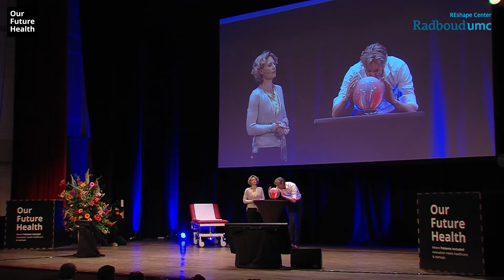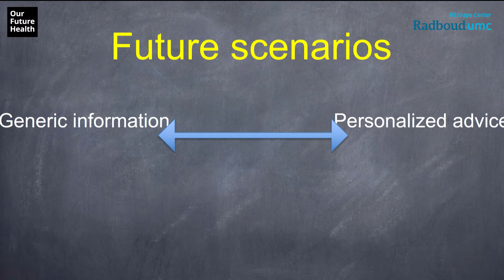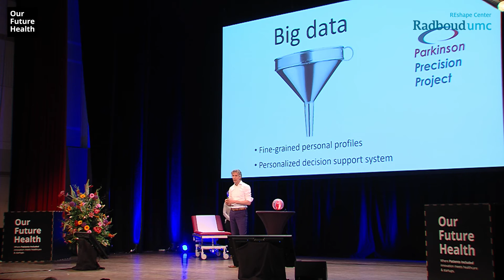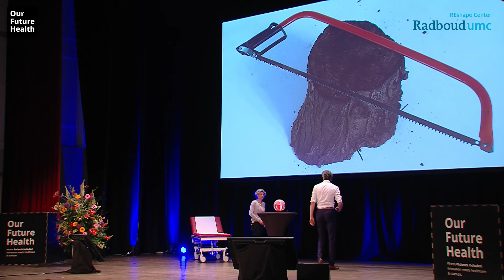Bas Bloem & May Kooreman at Our Future Health 2016